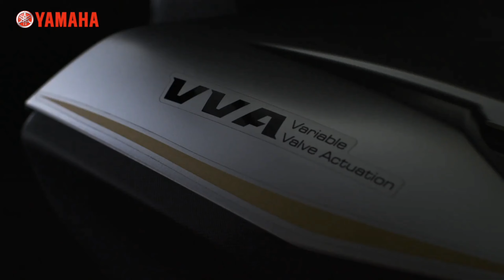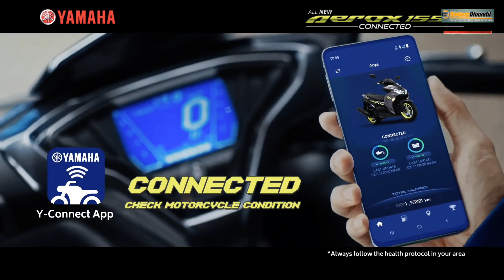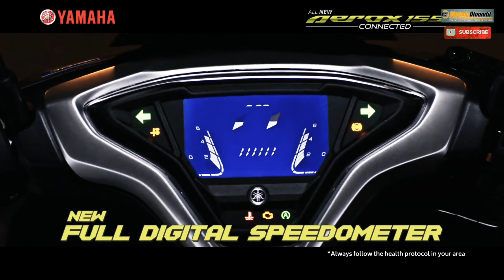New Aerox | Fitur setara dengan New Nmax ‼️